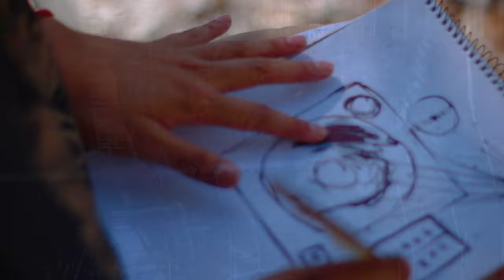Ojal De Ajaw - Bendito Prójimo Ft. Tom Crowley (Videoclip Oficial)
ojal_hdh

VIDEO CLIP "Bendito Projimo"
Ojal de Ajaw & Tom Crowley

- Video by 4Dimenzion

☯ Producción Audiovisual: 4Dimenzion
Realizador/Camarógrafo/Montaje: Italo Basso

☯ Producción Musical

Letras: Ojal de Ajaw & Tom Crowley
Beat: D´roomblue
Scratches: Dj Somes
Producido, Grabado y Mezclado en D´roomblue Studios

☯ Elenco

Ojal de Ajaw
Tom Crowley
Javier Noscram
Dj Somes